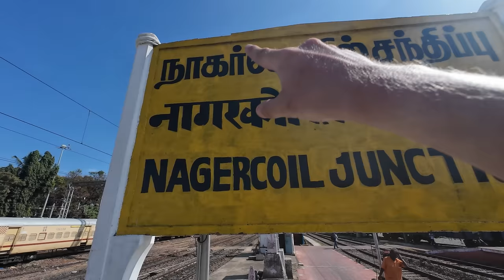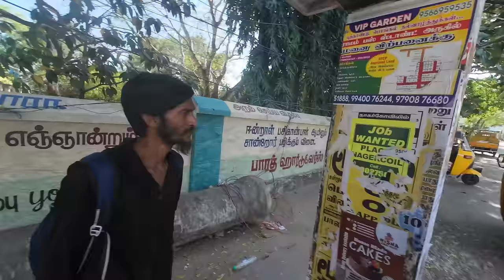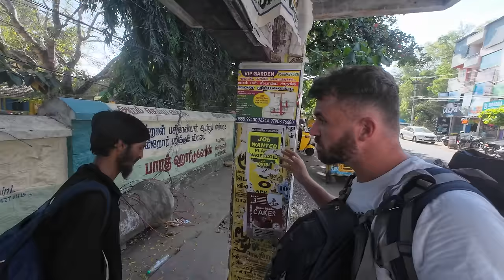South India’s Creepy Abandoned Ghost Town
To kick start the beginning of my great Tamil Nadu adventure, were heading to the small coastal village of Muttom! I had literally zero idea what to expect with this one. It isn't somewhere I'd ever heard of, I just knew I wanted to be somewhere new after so many weeks on the tourist trail. This turned out to be a really wild ride and I met so many good eggs.